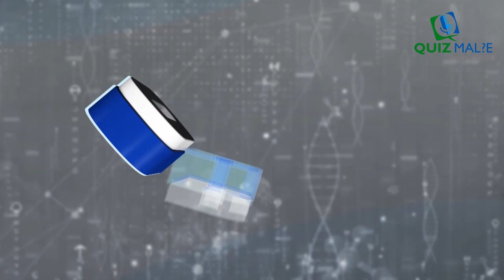Living with sickle cell ( Obulamu bwo) seg1